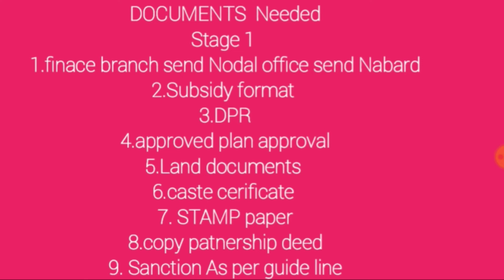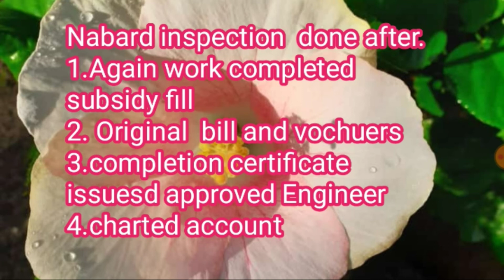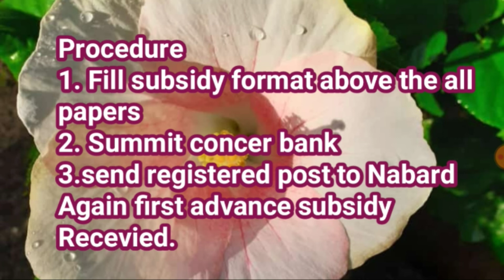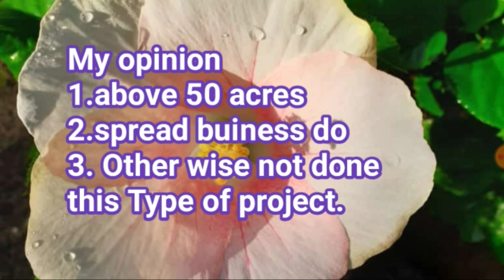சேமிப்பு கிடங்கு மானியம் How to Apply Godown subsidy scheme in NABARD scheme Rural Subsidy Godown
Storage godown Subsidy

Rural subsidy Godown scheme in nabard  33 % subsidy